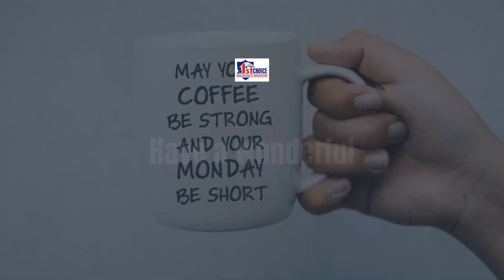Motivation Monday May your coffee be strong